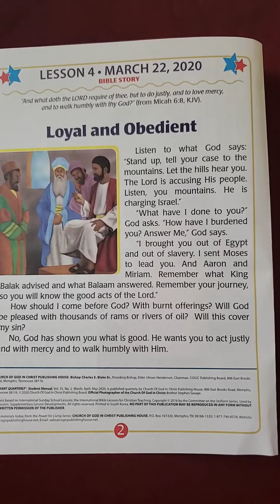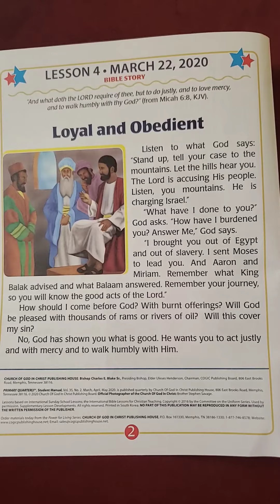May 2, 2020